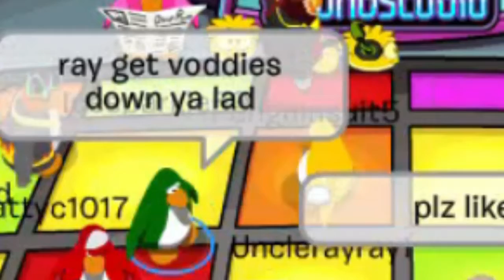Wild Night Out in Club Penguin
Me Irfo and Ray went full town on in club penguin, on the pull and on the lash!
Satire okay!